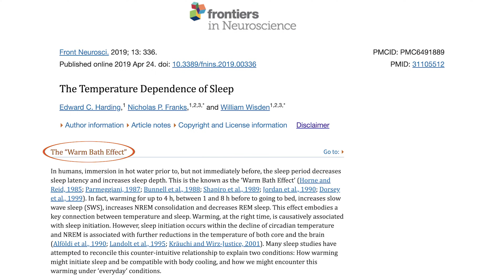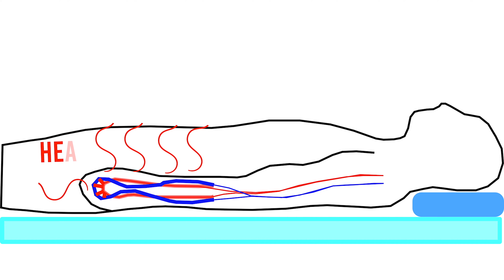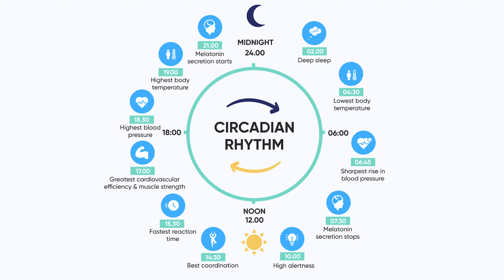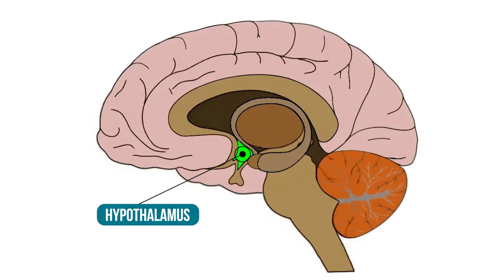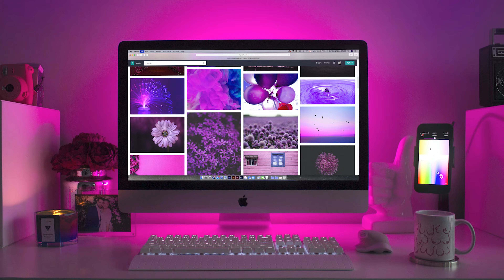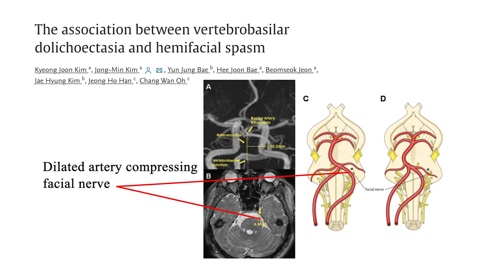How to get rid of EYELID TWITCHING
In this video, Dr. Michael Chua discusses how to prevent a treat different causes of eyelid twitches.

Timestamps
0:00 Introduction
0:26 Eyelid Myokymia
1:00 Common Causes of Eyelid Myokymia
1:16 Fatigue and Lack of Sleep
1:45 Optimizing Your Sleep Environment
3:11 The Warm Shower Effect
5:35 Regulate Your Circadian Rhythm
6:53 Blue Light and Devices
8:23 Anxiety and Stress
8:45 Caffeine
9:00 Dry Eye and Eye Strain
10:53 Facial Myokymia
11:13 Benign Essential Blepharospasm
11:50 Hemifacial Spasm
12:17 Summary